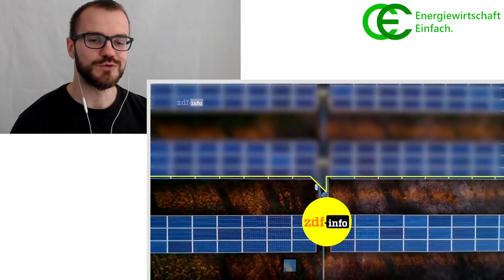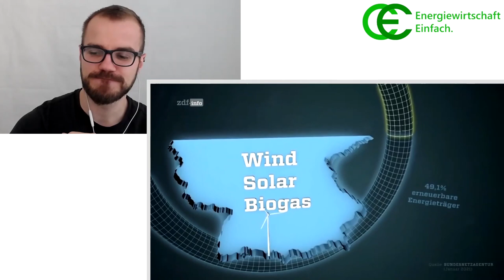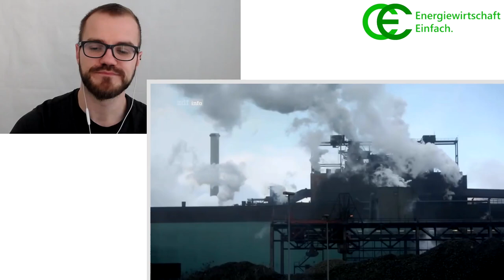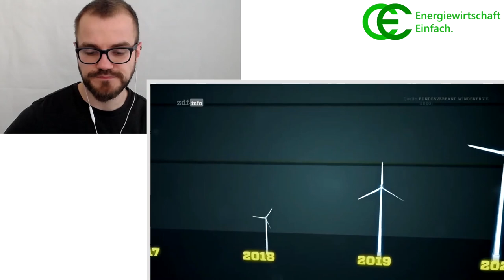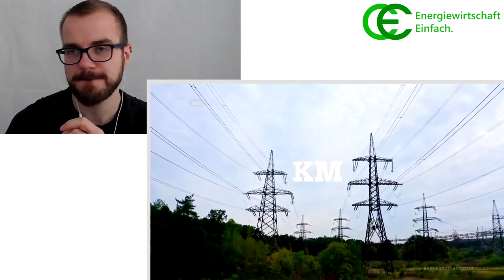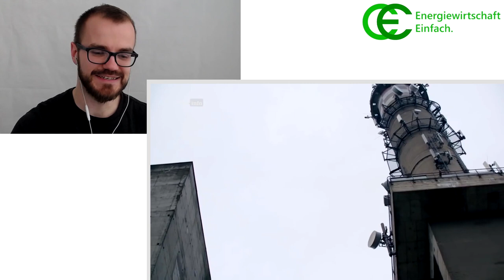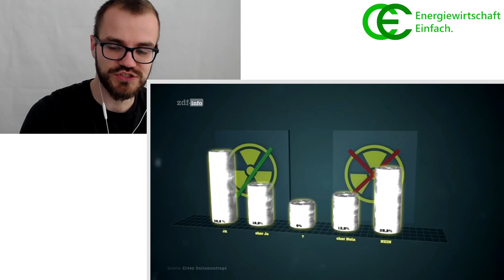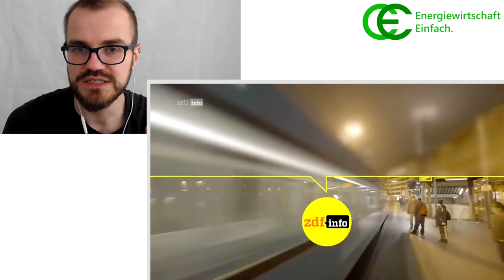Reaction - Kohle, Wind, Atomkraft: Das Problem der nachhaltigen Stromversorgung (ZDFinfo Doku)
In diesem Video reagieren wir auf die ZDFinfo-Doku "Kohle, Wind, Atomkraft: Das Problem der nachhaltigen Stromversorgung":